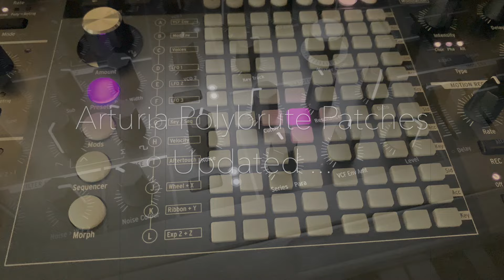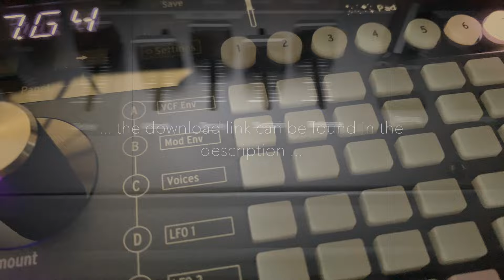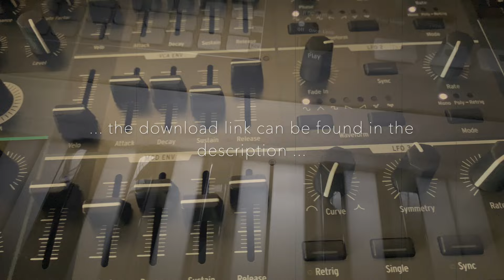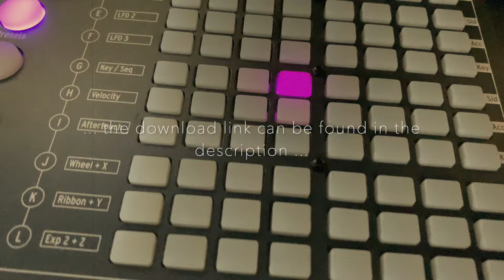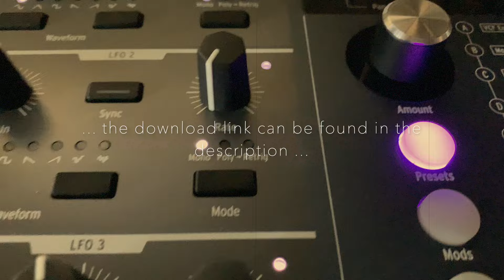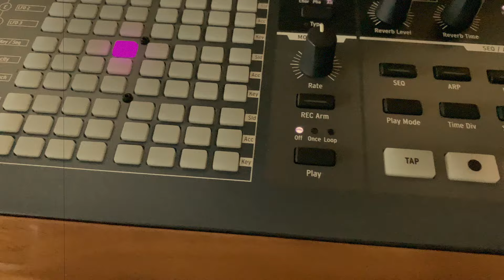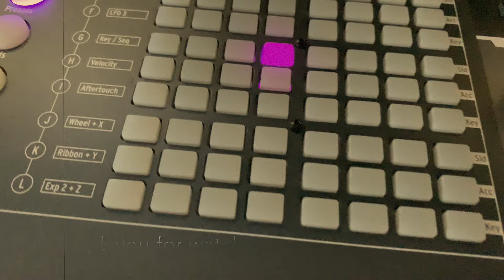Arturia Polybrute Patches Updated (as always ... for free)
There is an update available for my free patches for the Arturia Polybrute.
Now a total of 46 patches … and yes I’ve used an additional FX pedal and an expression pedal.

The patches are (alphabetical order):

IS.BELL.02
IS.BELL.03
IS.BELL.04
IS.BRASS.01
IS.BRASS.02
IS.CELLO.01
IS.DREAMY.01
IS.DRIFTINGPAD.01
IS.EVOLVING.02
IS.EVOLVPAD.01
IS.FM.01
IS.JP4.01
IS.KEYPADMORPH.01
IS.KEYS.01
IS.MAGIC.01
IS.MAGIC.02
IS.MAGIC.03
IS.MAGIC.04
IS.NOISY.01
IS.NOISY.02
IS.NOISYBELL.01
IS.NOISYKEY.01
IS.NOISYSWELL.01
IS.NOISYSWELL.02
IS.NONAME.01
IS.NONAME.02
IS.NONAME.03
IS.PAD.01
IS.PAD.02
IS.PAD.03
IS.PAD.04
IS.PADSOFT.01
IS.PHASEPAD.01
IS.RADIOWAVE.01
IS.RINGMOD.01
IS.RINGMOD.02
IS.RINGMOD.03
IS.RINGMOD.04
IS.SEQ.01
IS.SLOWBELL.01
IS.SMOOTH.01
IS.SOFTPAD.01
IS.STRING.01
IS.SWELL.01
IS.SWELL.02
IS.SWELL.03

Most patches are using A/B patch, the morphee pad and the ribbon controller.
Just use them as is or modify as you like ;-).

I hope you enjoy and I appreciate your subscription.